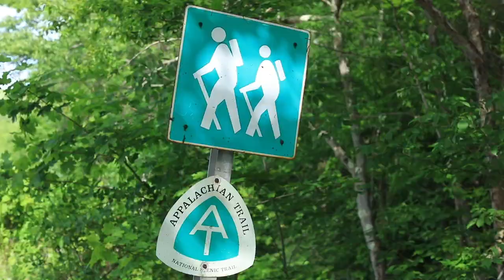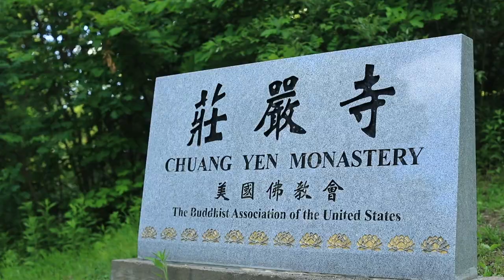Welcome to Brewster, NY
Rolling Hills, Small-Town Charm
Just over the border from Westchester, Brewster offers open spaces and reservoir views, plus great transportation options and access major retail outlets. Be sure to visit our communities